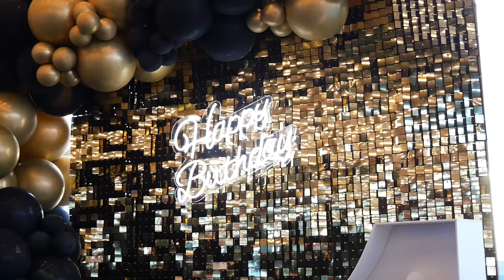Best Moments || Majorat Razvan